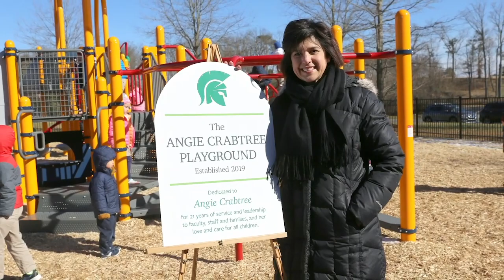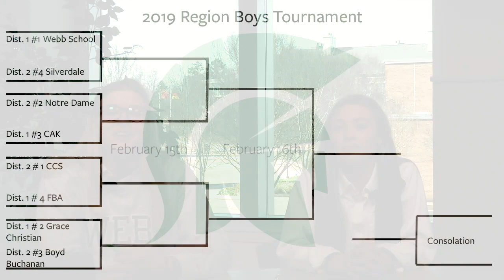Whats Up in the Upper School- February 2019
Seniors are counting down the days until graduation, spring sports are in full swing and a special presentation for a beloved member of the Lower School.